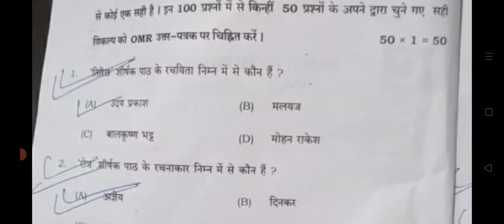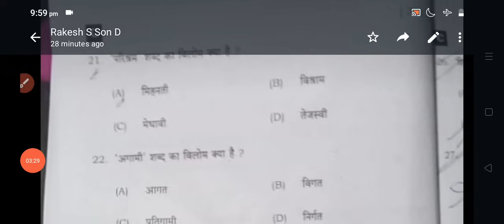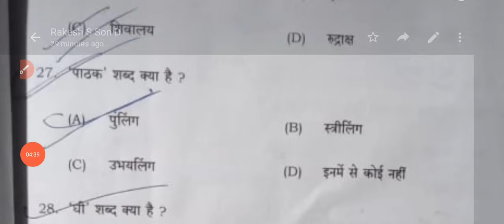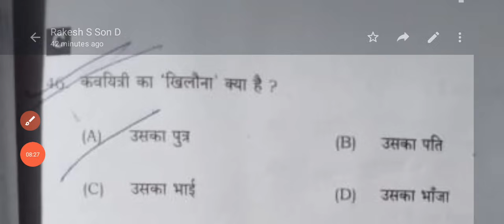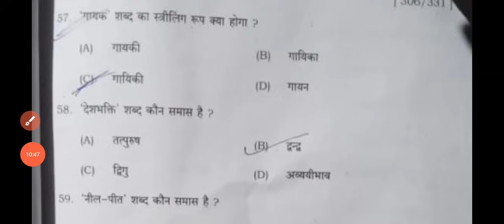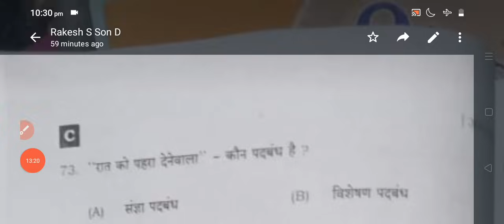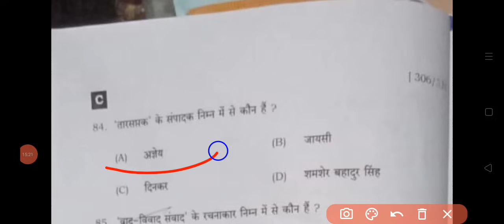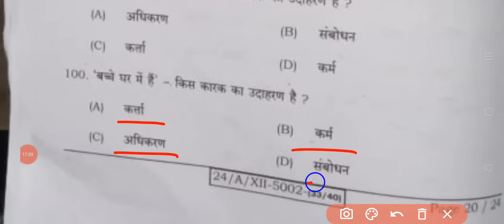12th Hindi set C answer key 2024 / class 12th Hindi answer key /12th Hindi answer key set--A B C D E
12th Hindi set C answer key 2024 / class 12th Hindi answer key / 12th Hindi answer key 2024 set--A B C D E

12th Hindi set j answer key 2024/class 12th Hindi answer key 2024 /12th Hindi answer key A B C D E F G H

Class 12th Hindi answer key set F 12th Hindi answer key 2024
 Hindi second sitting answer ki 2024
Bihar board Hindi answer key 2024 BSEB 12th Hindi set F 2024

5 फ़रवरी 2024 Hindi Answer Keyl Bihar Board Hindi Answer Key 20241 Hindi Answer Key 2024

5 फ़रवरी 2024 Hindi Answer Keyı Bihar Board Hindi Answer Keyı Hindi Answer Key 2024 Hindi Answer Key 2024 Bihar board class 12th Hindi answer kevi

Bihar Board class 12 Hindi answer key

Intermediate answer key 2024

2024 Bihar board Hindi answer key

Bihar board class 12th answer key

2024 Bihar board Hindi answer key

Class 12 Hindi answer key 2024 Bihar board